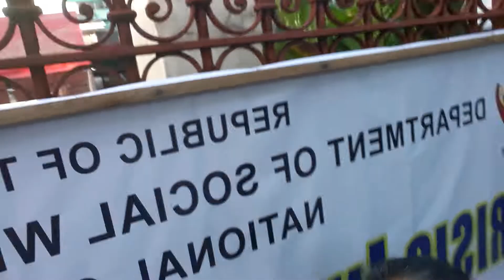Hindi umabot sa Quota Pila sa medical assistant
Kawawa hindi umabot